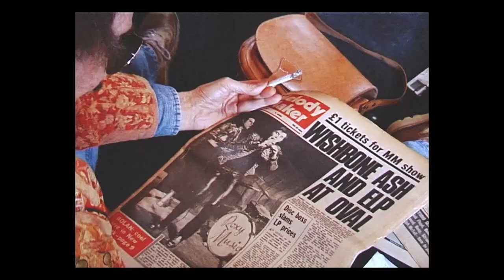Mighty Trailer 2019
This is the story of Graham Simpson. Roxy Music's missing bass player.

In London, 1969, Simpson co-founded the band with Bryan Ferry, then disappeared off the face of the earth in 1972, straight after recording the band's seminal debut album.

In 2010, Graham wrote the word 'MIGHTY' on a noticeboard while on a temporary stay in a local mental health unit. A star was born. Against all the odds, Graham Simpson has made it back to humanity, back into the spotlight and a potential reunion with his long lost band mates.

Mighty is a human story as much as it is a Roxy Music story. It is a story of friendship found and friendship lost, travel and mysticism, prescence and abcense. And of course, a deep love of MUSIC.

Simpson's mysterious re-emergence was first documented by the artist and photographer Sara Cook, whose original super 8, black and white photography and audio recordings form the basis of the feature film.

After a 'chance meeting', Cook got together with the film's director Miranda Little on a local film course. And the rest is history...

9 years in the making the story of MIGHTY has more twists and turns than a Graham Simpson bass line. And now, with Simpson's postumous induction into the 2019 Rock and Roll Hall of Fame - and a deluxe box set featuring rareties from his time in Roxy Music - there really has never been a better time to be a Roxy fan...!

So please help this little indy film get on its way. Share, love and re-post it!

The trailer is also on our BadLittleCookFilms /YouTube page for sharing. Let's get it out there and turn Graham Simpson into the rock star he never got the chance to be...

Just one more prize left to deliver...

The feature film.

M I G H T Y is still in production.

Get your leopard print on and join us for the ride.

Bad Little Cook Films x